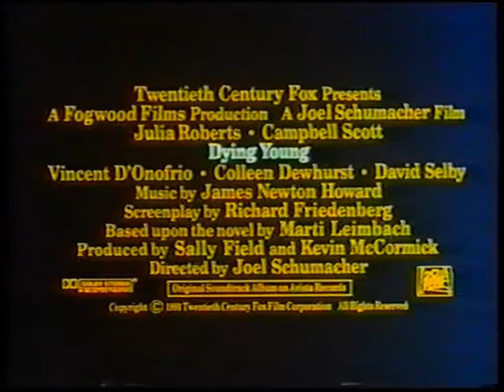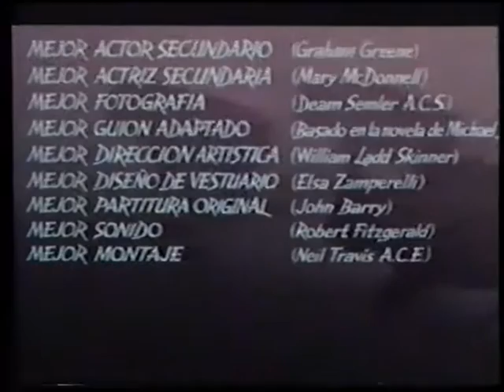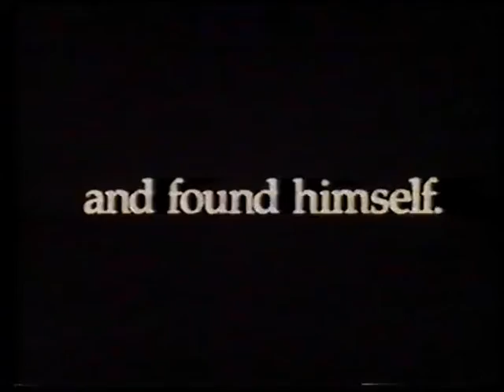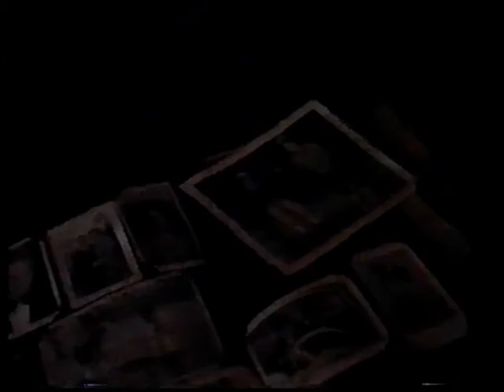VHS trailers- Incluye Elegir un amor, Bailando con lobos y Sólo en casa. "De repente, un extraño"